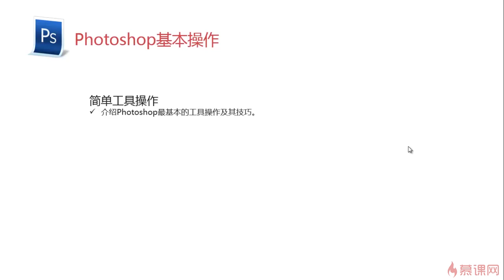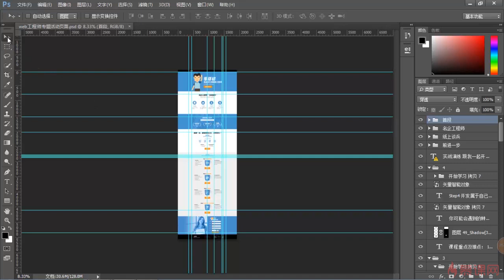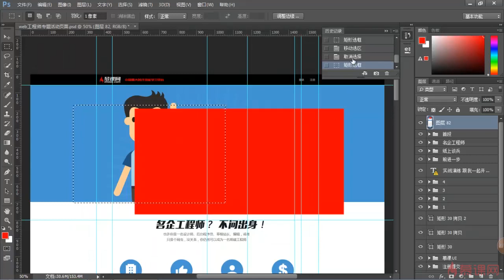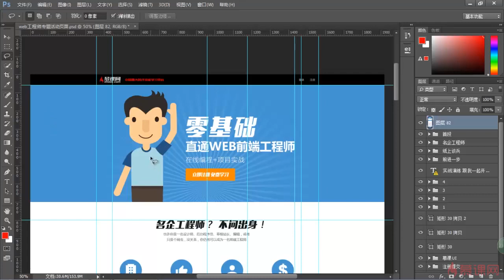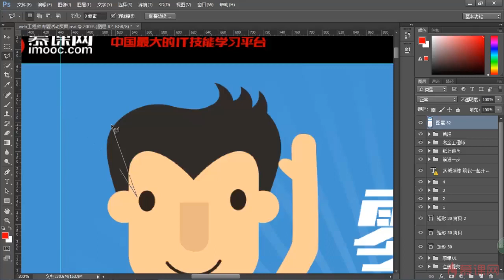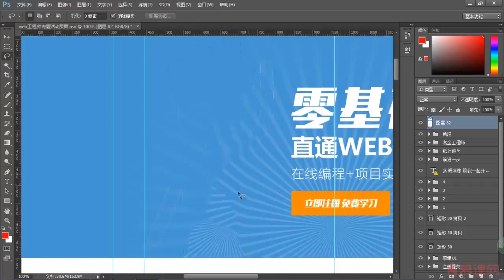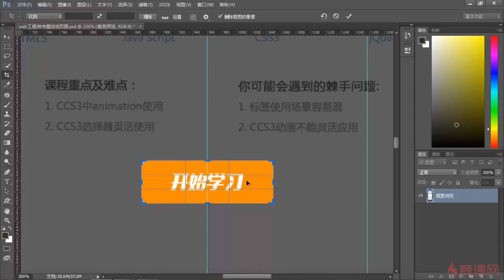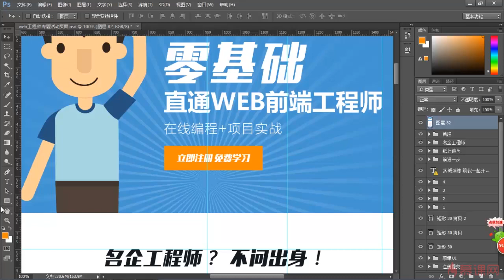3 1 简单工具操作（1） —— 前端工程师必备技能 PS切图